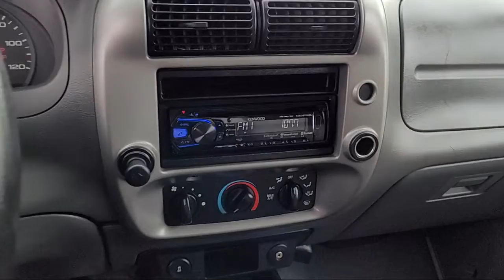2010 Ford Ranger XLT Super Cab San Diego Carlsbad National City Chula Vista Alpine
2010 Ford Ranger XLT Super Cab Stock Number: 211553 Vin:1FTKR4EE3APA65721.

327 El Cajon Blvd.